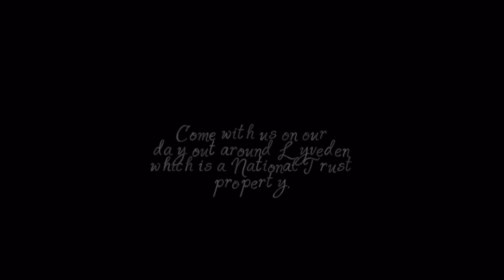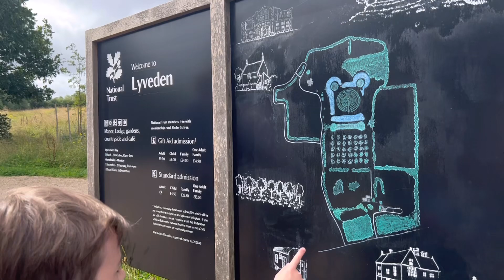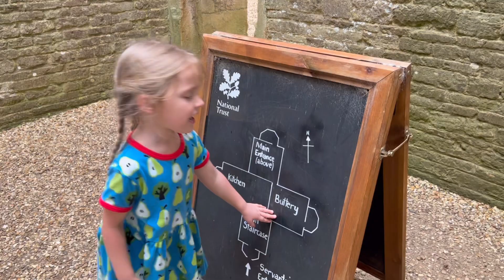Day out to Lyveden National Trust with the Jackson family.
Our first venture into the world of YouTube! Come with us as we explore the beautiful surroundings of Lyveden.